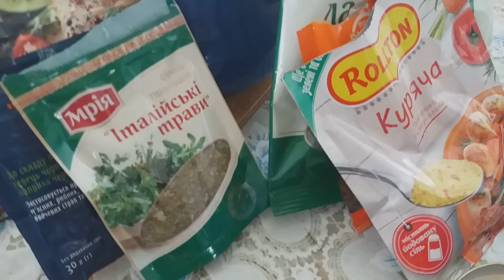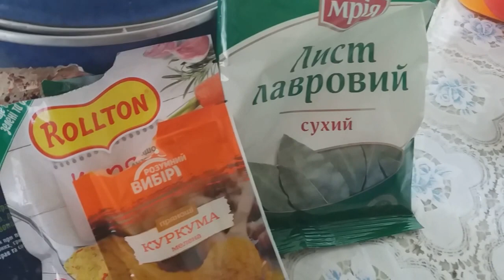VLOG ОТДЫХ В БЕСЕДКЕ || ЛАЙФХАК С ЛЕЙКОЙ И ВАЗОНАМИ || КАБАЧКОВАЯ ИКРА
Всем привет! Спасибо,что заглянули!
Мой канал в основном влоговый,о жизни нашей семьи в городе и на даче.Меня зовут Ира,мужа Серега,деток Марьяна и Злата.

Мой инстаграмм begezovai

Мой адресс Украина.Киевская область.Бровары.07403 Бегезова Ирина Викторовна